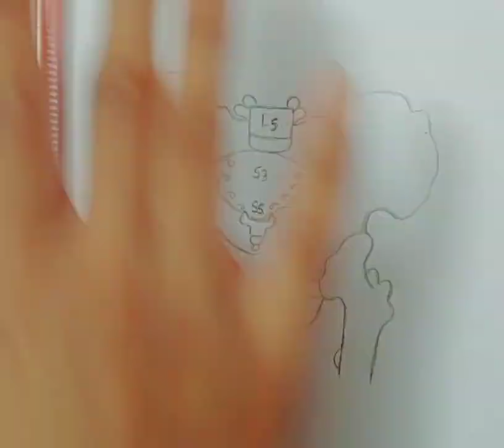How to draw pelvic bone